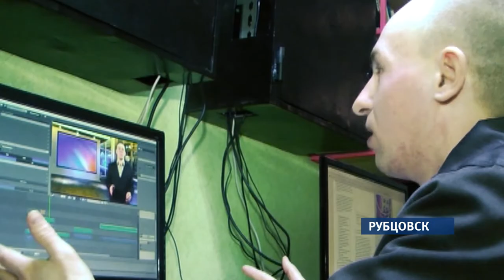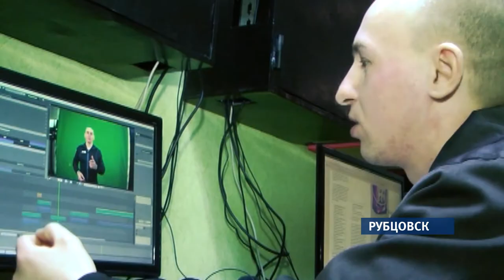В исправительной колонии Рубцовска появилась собственная телевизионная студия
Пока ее работники о жизни осужденных в эфире рассказывают раз в неделю. Но в планах — увеличить и число, и продолжительность новостных выпусков.